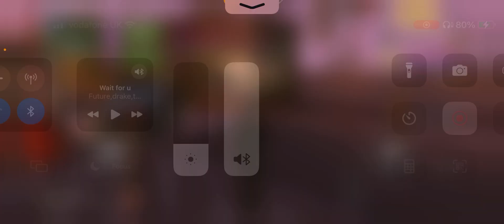Static Knox Disrespectful attitude towards DFG